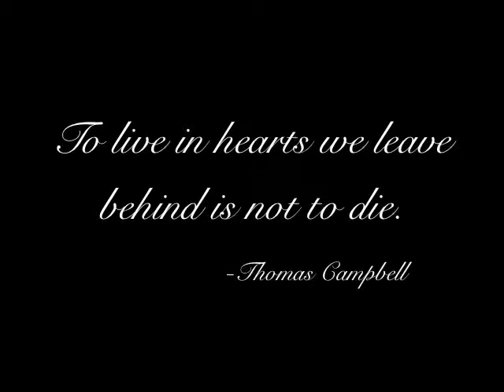Jan Kirk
In Memory of Jan Kirk